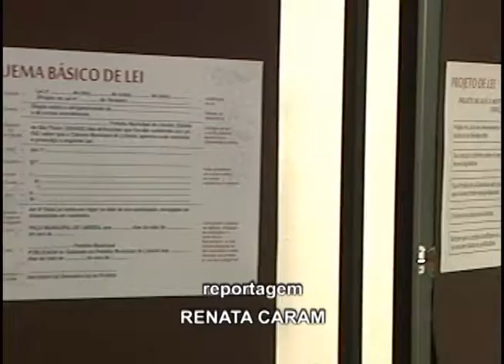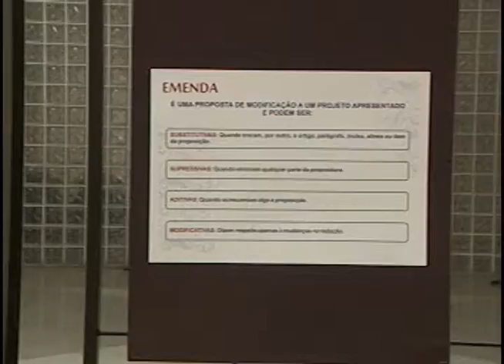Exposição fotográfica reconta a história da Câmara de Limeira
Mostra segue aberta até a sexta-feira (27)